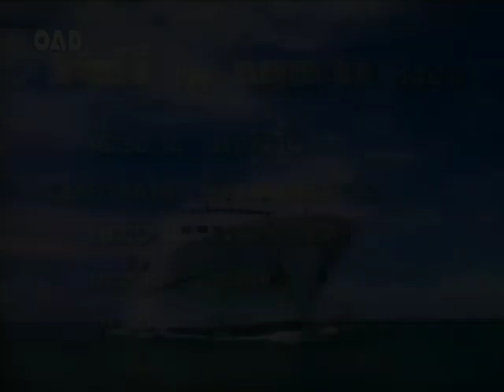New Rejoice Rich (ใหม่ รีจอยส์ ริช) "Boat Challenge" (Ver. A) 45s - Thailand, 1998